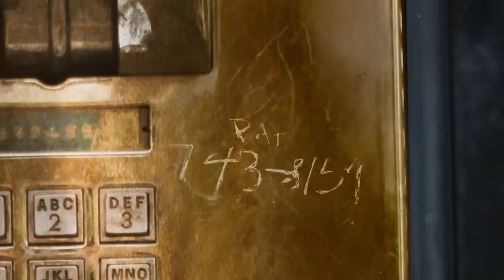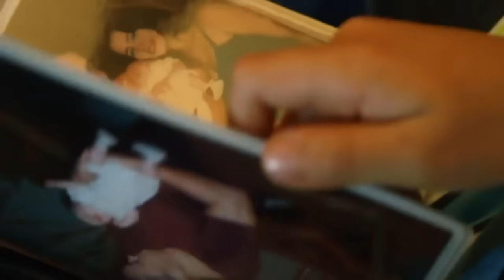Alex Zurdo - ¿Dónde estás? (Video Oficial)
📝 Letra:
Cuando me miro al espejo veo tus rasgos, veo tu reflejo
mamá se sorprende de lo mucho que me asemejo
a ti querido ser que siempre se mantiene lejos
y que solo envía cartas cuando otro año festejo

Sé que trabajas duro y por ello no me quejo
aunque en ocasiones me hacen falta los consejos
pues he tenido dudas en temas que son complejos
y como voy creciendo no sé cómo los manejo

No sé qué decidir, pero mamá se ha esforzado
en enseñarme el bien para no andar equivocado
honestamente no sé cuánto tiempo haya pasado
desde que no te veo, por qué no me has visitado

Hace días me dijiste que vendrías a buscarme
estaba muy contento que forma de ilusionarme
tenía planeada correr hacia ti para abrazarte
pero me quede dormido porque tú nunca llegaste

¿Dónde estabas?
¿será que fue la misma situación?
cuando me quede esperando en mi primera graduación?
cuando estuve enfermo esperándote y pasaban horas
pero no, nunca llegaste
mi madre se quedó sola y aturdida
pero ella nunca se da por vencida
prefiere no comer para que yo tenga comida

Y no sé si escuche bien la otra vez que tu llamaste
Cuando mamá te decía porque nos abandonaste

Si te llamo, te busco
y no tengo tu atención
¿Dónde estás?

Soy tu sangre tu hijo
carente de tu amor
¿Dónde estás?

No sé si será cierto, ojalá sea un rumor
que no fui planeado soy el resultado de un error
pero siempre piensa que llevo tu sangre y tu color
que quizás sea un accidente, pero necesito amor

Sí, sé que te esfuerzas y tratas de suplirme
todo lo que necesito para comer y vestirme
pero no sé si entiendes cuál es mi necesidad
que no es la mensualidad si no tu paternidad

Tu cariño, tu afecto, tu regaño el incorrecto
yo sé que no eres perfecto y que tienes tus defectos

Pero te fuiste cuando yo llegue y me disculpas?
pero no pedí llegar, ¿acaso tuve la culpa?
yo quería verte a ti, jugar conmigo en el canasto
se supone que eres tú y que no eras un padrastro

Termino esta llamada y antes de mi despedida
e doy gracias por ser vida de mi vida

¿Dónde estás?

¿Dónde estás?

De la a a la z
tener un hijo, es una gran bendición que muchos quisieran tener
pero no todos pueden
tu que fuiste parte de esta gran bendición
aprovecha el tiempo, e instrúyelo en el camino correcto
tomando como ejemplo al mejor padre del mundo,
Dios